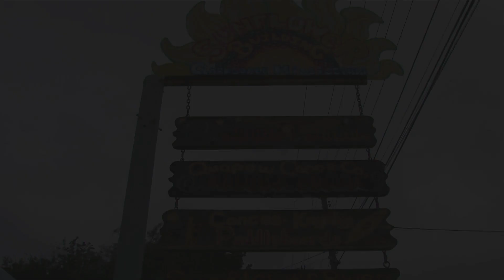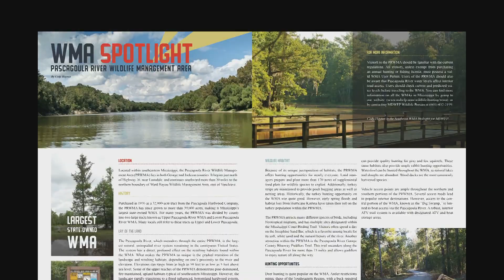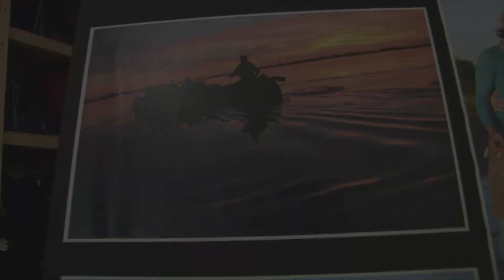MS Outdoors S30 E02 - Qwapaw Canoe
On this episode of Mississippi Outdoors TV, we went on a multi-day canoe trip down the Mississippi River with Quapaw Canoe Company.